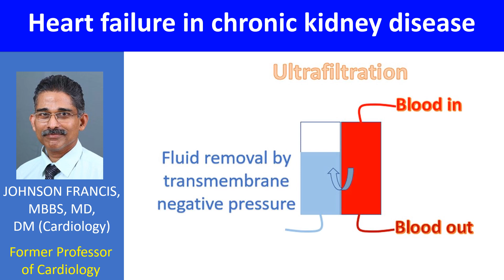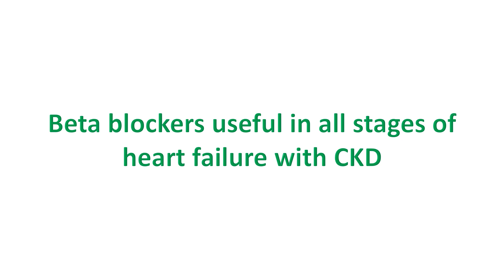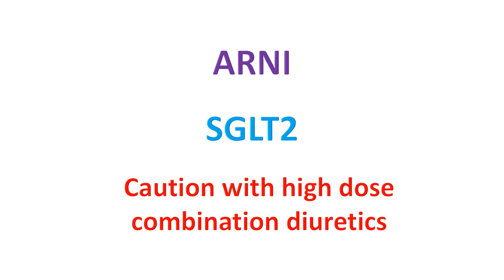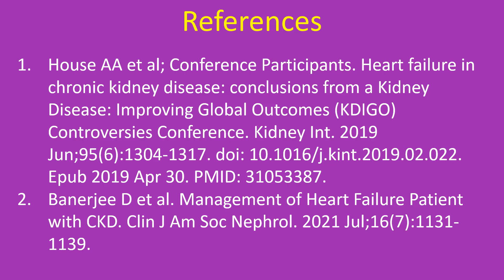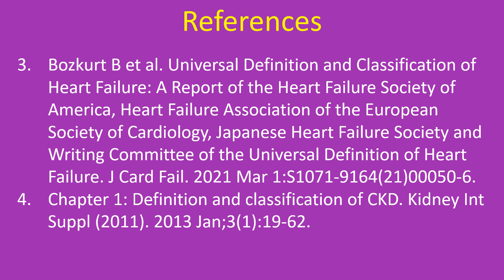Heart failure in chronic kidney disease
A simpler version is available at my Cardiology Talks channel: Heart failure in chronic kidney disease (CKD)
Prevalence of both heart failure and chronic kidney disease (CKD) are increasing. Hence heart failure in chronic kidney disease is seen more often. Presence of CKD in heart failure increases morbidity and mortality. Though there is increasing use of evidence based drug and device therapy in heart failure patients in general, those with CKD have not been benefitted well.